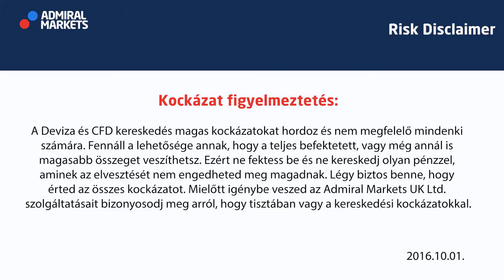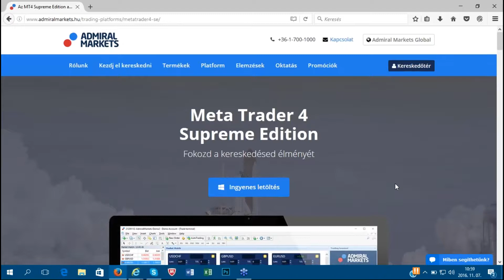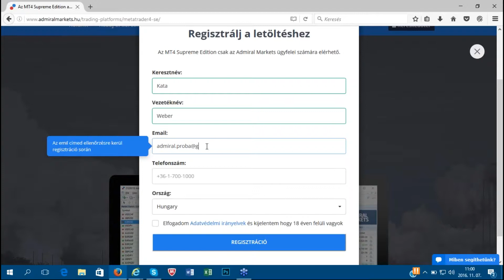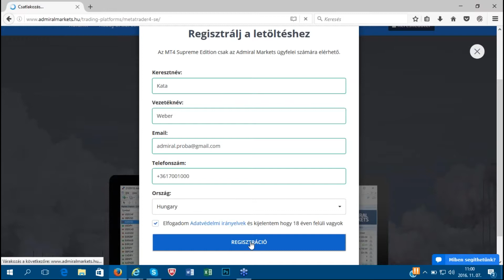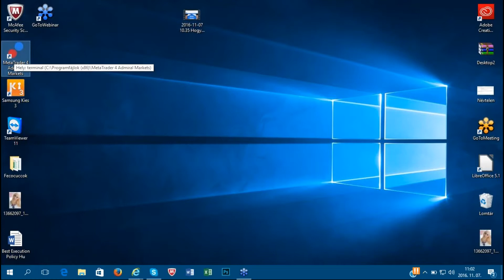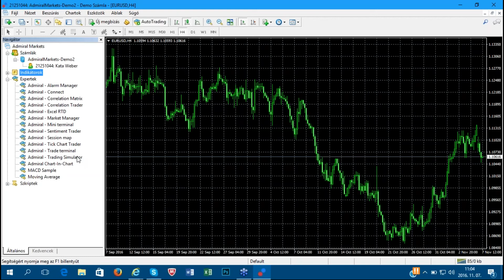Hogyan telepítsük az Admiral Markets Supreme Edition-t?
Kockázati figyelmeztetés:
A Deviza és CFD kereskedés magas kockázatokat hordoz és nem megfelelő mindenki számára. Fennáll a lehetősége annak, hogy a teljes befektetett, vagy még annál is magasabb összeget veszíthetsz. Ezért ne fektess be és ne kereskedj olyan pénzzel, aminek az elvesztését nem engedheted meg magadnak. Légy biztos benne, hogy érted az összes kockázatot. Mielőtt igénybe veszed az Admiral Markets UK Ltd. szolgáltatásait bizonyosodj meg arról, hogy tisztában vagy a kereskedési kockázatokkal.
Megjegyzés: A bemutatott videóban szereplő információk, például az üzleti feltételek, idővel változhatnak és csupán tájékoztató jellegűek, nem tartalmaznak felhívást befektetési döntésekre.